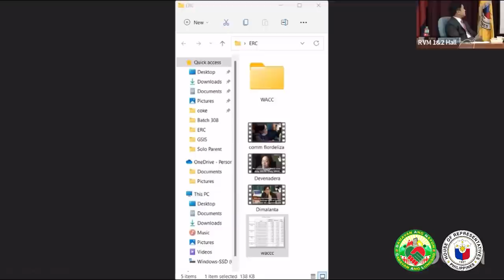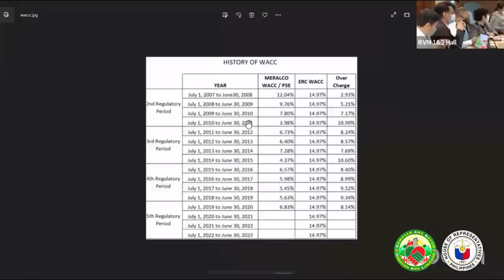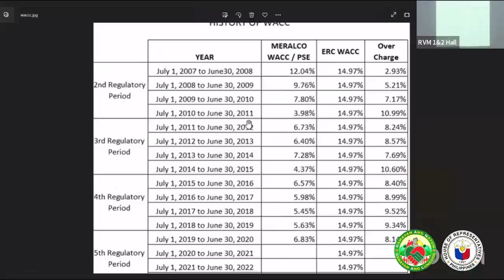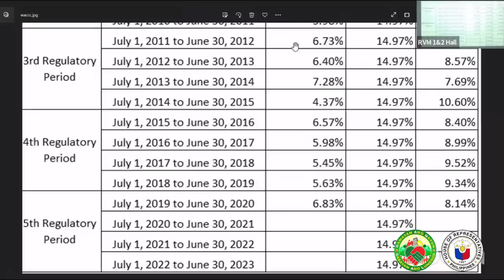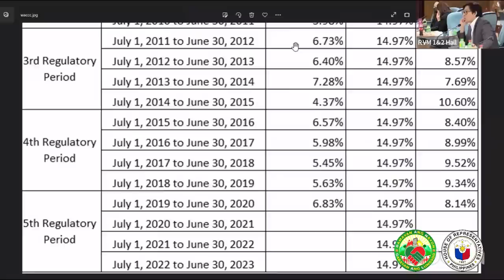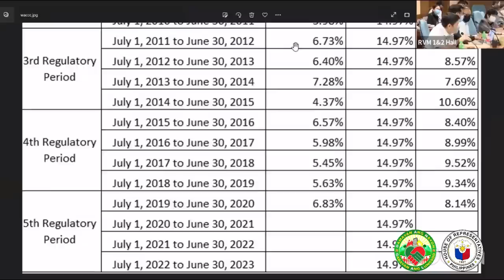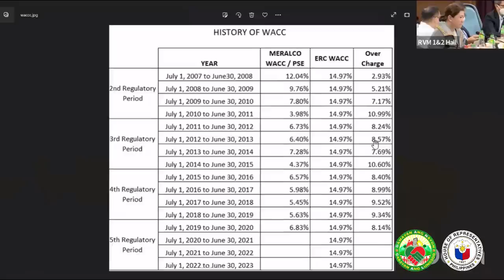Committee on Energy Organizational Meeting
The Committee on Energy held its Organizational Meeting today.

After the presentations of the Department of Energy and the Energy Regulatory Commission, the Power for People Coalition was given the chance to present the consumers’ viewpoint on the  cost of power in the country.

Various opinions were manifested in the ensuing discussion. At this point, Vice Chairman Dan Fernandez presented data pertaining to WACC, and why the ERC has not embarked on a new computation for the past seven years, resulting  in high electricity charges from MERALCO.

The Chairman aired the view that the concerns of Cong. Fernandez would best be resolved through a Resolution ,in aid of legislation.  Cong. Fernandez remarked that his Privilege Speech on the matter has been referred to the Committee on Rules.